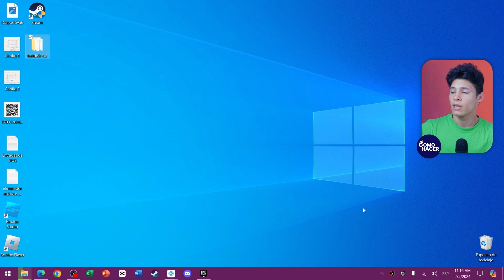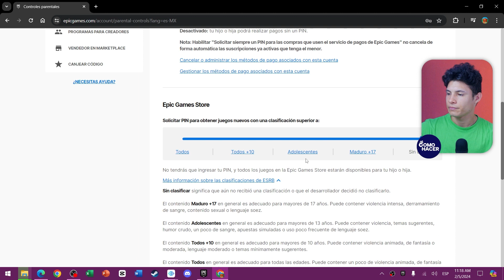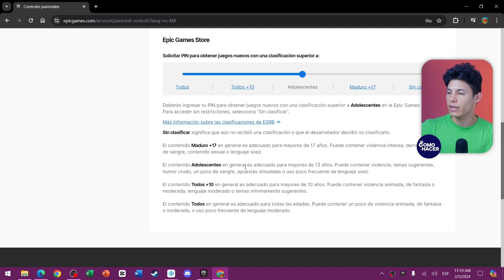Cómo CAMBIAR la EDAD en tu CUENTA de EPIC GAMES | 💻 Modificar tu Fecha de Nacimiento 💻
Descubre en este rápido y detallado tutorial cómo actualizar los datos de tu perfil en Epic Games, incluyendo la fecha de nacimiento. Ya sea porque cometiste un error al registrar tu cuenta, necesitas cumplir con requisitos de edad para ciertos juegos, o simplemente deseas mantener la información actualizada, aprenderás paso a paso a modificar tu edad de manera fácil y segura. ¡Garantiza que tu experiencia de juego permanezca personalizada y sin contratiempos siguiendo nuestras claras instrucciones!